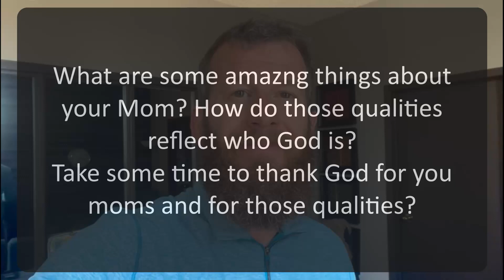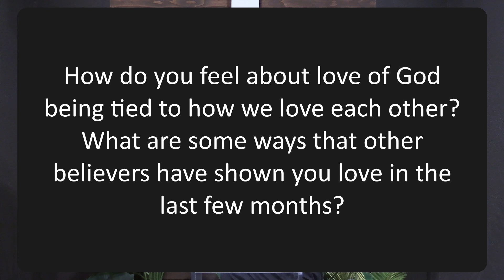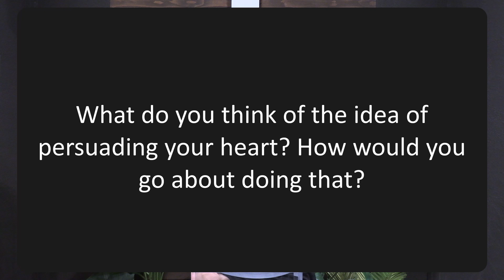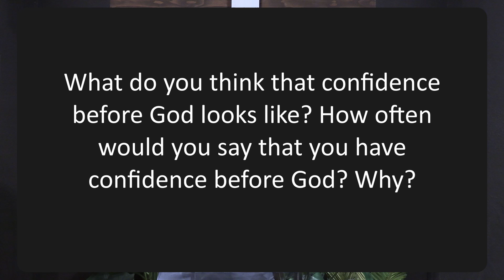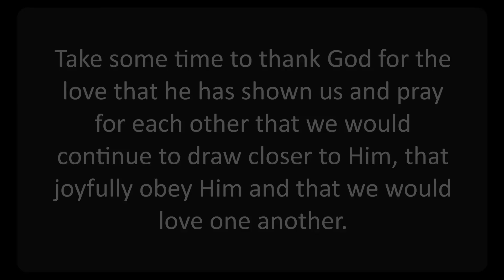Happy Mothers Day! (Sunday, May 9th, 2021)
The Well by: Abbie Parker, Brandon Chase, Colby Wedgeworth, Hank Bentley, Matthew Hein
Capitol CMG Amplifier, Capitol CMG Genesis, Every Square Inch, Wedgeworth Publishing, All Essential Music, Be Essential Songs, I Am "They" Publishing, IAMTHEYSONGS, Remaining portion is unaffiliated

Way Maker By:Osinachi Kalu, Okoro Egbu
2016 Integrity Music Europe

Before The Throne Of God By:Charitie Lees Bancroft
Public Domain

Love Like This By:Jason Ingram, Lauren Daigle, Paul Mabury
CentricSongs, See You At The Pub, Fellow Ships Music, Flychild Publishing, So Essential Tunes

Glory To His Name By:Elisha Albright, Hoffman John, Hart Stockton